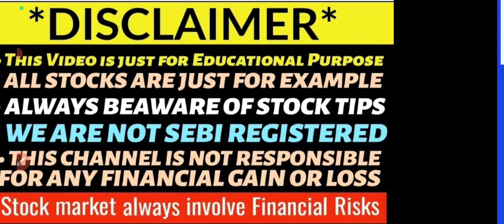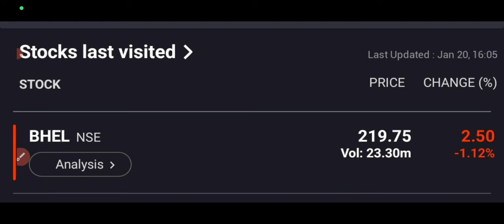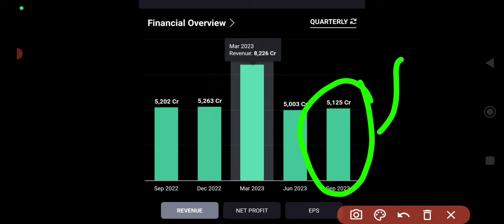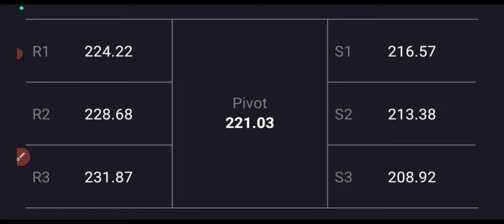Bhel share latest news🔥bhel share targets🤑🤑bhel share 🔻 2%😔Volume buzzes🤑🤑BREAKOUT😍🤑BUY🔥BUDGET🤑